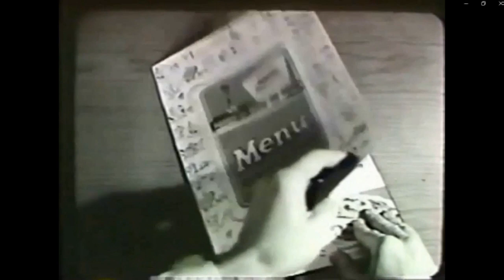Howard Johnson's Menu Created by Julia Child's French Chef Partner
It's the end of an era. The last Howard Johnson's restaurant has just closed. Among the amazing things I found out while researching the subject of Howard Johnson's is that famous French chef Jaques Pépin was hired by the company to improve their menu.  Pépin was slated to become a chef at the JFK White House but chose to work on the Howard Johnson's menu instead. Later Pépin co-hosted cooking shows on PBS with Julia Child. This video also reveals how  Pépin rendered a CBS reporter speechless.